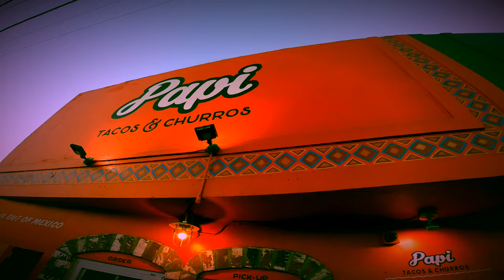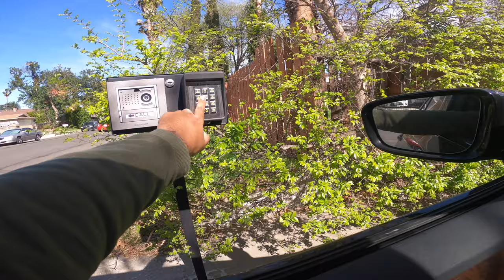|2021 5.0 FORD MUSTANG| |2017 BMW M340I| LOS ANGELES, CALIFORNIA VLOG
VLOG TRIP TO CALIFORNIA WITH 2021 5.0 FORD MUSTANG, 2017 BWM M340I, & DRIFTING ETC